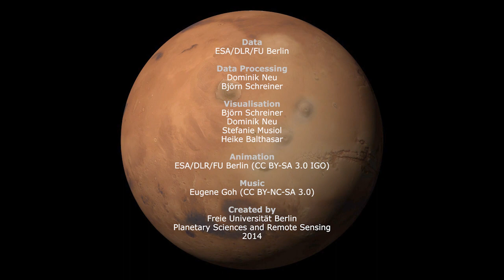Mars: Movie in 3D - Flight over Becquerel Crater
The movie made from High Resolution Stereo Camera (HRSC)  images shows Becquerel crater.  HRSC is operated by the German Aerospace Center (Deutsches Zentrum für Luft- und Raumfahrt; DLR) on board ESA's Mars Express spacecraft. In the crater a mountain almost 1000 metres high consisting of layers of sulphurous deposits, is evidence of the eventful climatic history of the Red Planet. The movie was created by the Planetary Sciences and Remote Sensing group at Freie Universität Berlin. The systematic processing of the HRSC image data is carried out at DLR.